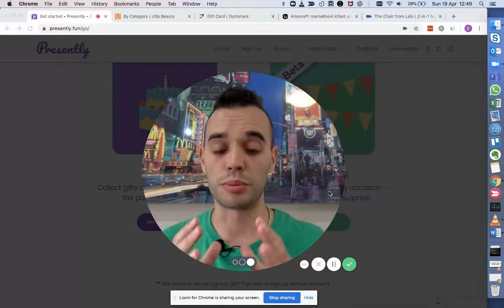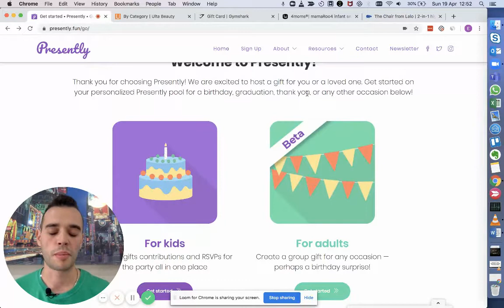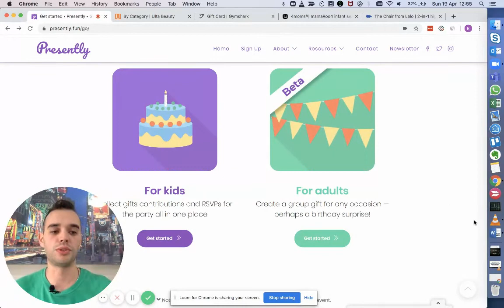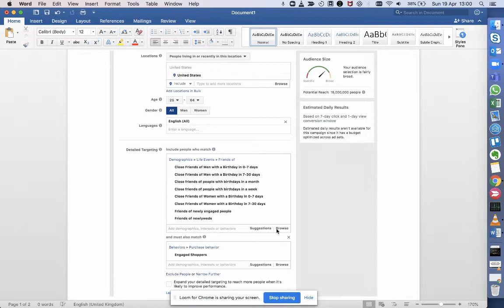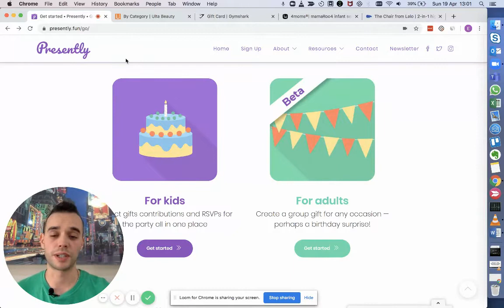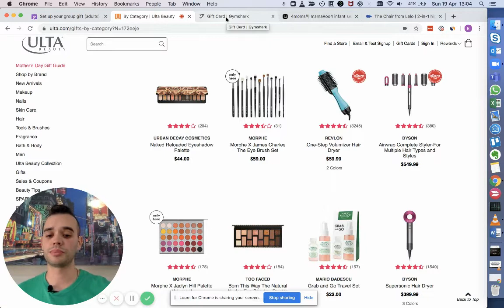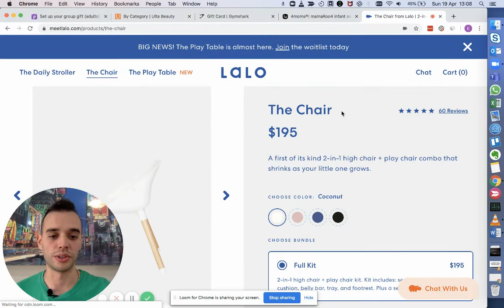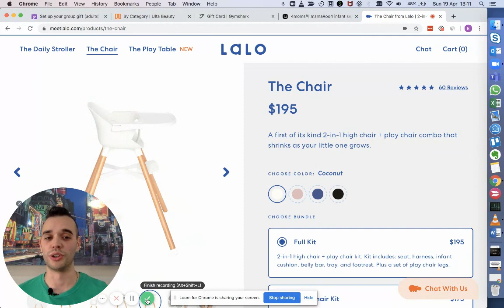🤯2020 Sales: New Shopify + Group Gift + Facebook Sales Strategy!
Cool new advertising on Facebook strategy with Shopify using a new twist with Presently.

This strategy can be used for offline, bricks and mortar shops or online stores to drive sales in 2020.

Presently is currently offering an awesome offer in support of the current worldwide situation.
Presently will be covering all the processing fees for any group gift hosted on their platform in March or April of this year (2020), more details here:

Presently is a group gifting service that gives family & friends an easy way to all get-together and contributes to a single better gift — making gifting hassle-free and sustainable.

For more information about our Free Tools Research Giveaway Series and more super cool software and services, you can take advantage of during this time head on over to EcomConquest